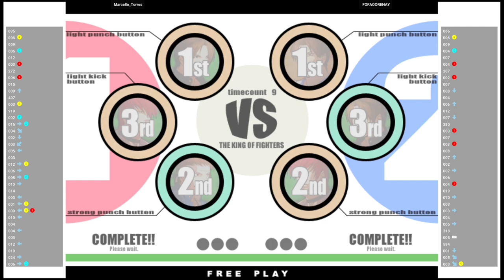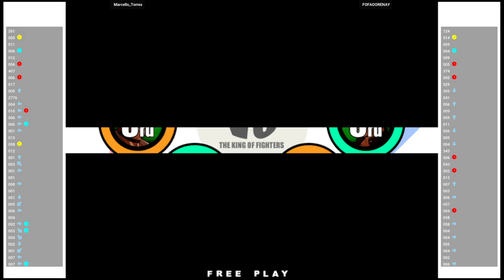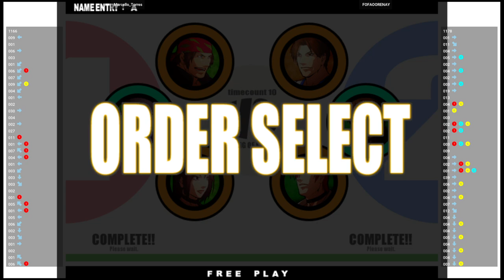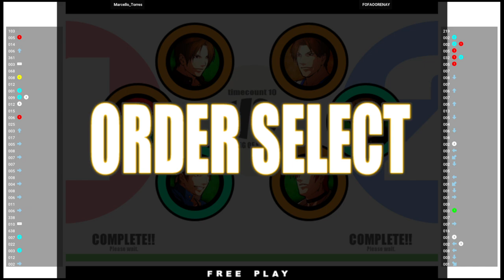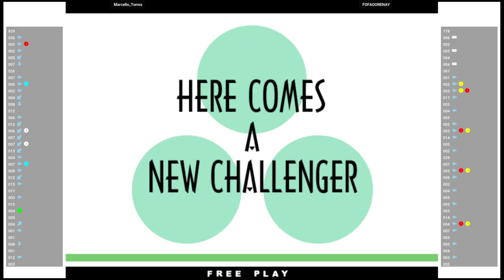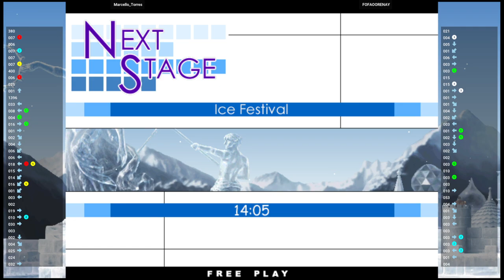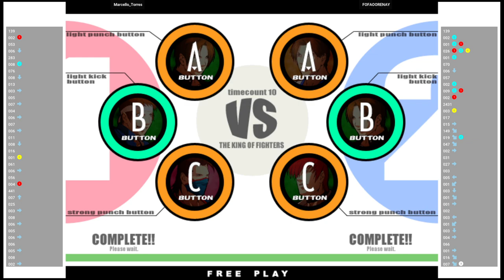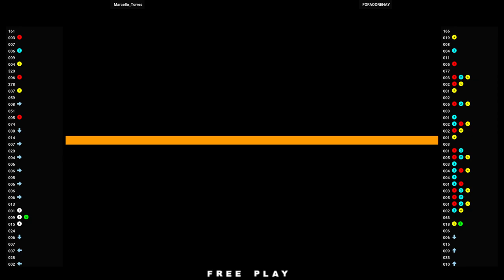KOF XI 🕹 Marcello_Torres 🇧🇷 VS FOFAOORENAY 🇧🇷 | Fightcade